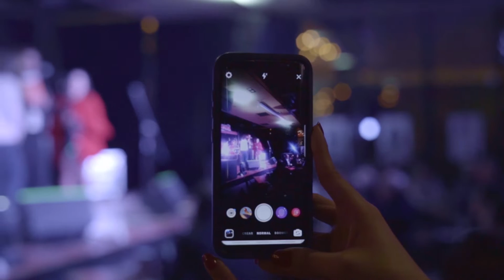Futuras Líderes de Opinión en Speakher Nights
Graduación de la 2nda generación del Power SpeakHer Lab en Monterrey. Conoce a las 16 futuras líderes de opinión egresadas de la incubadora de SpeakHer Nights.